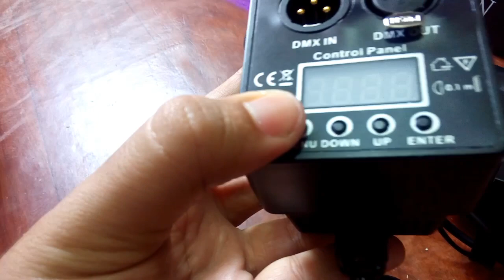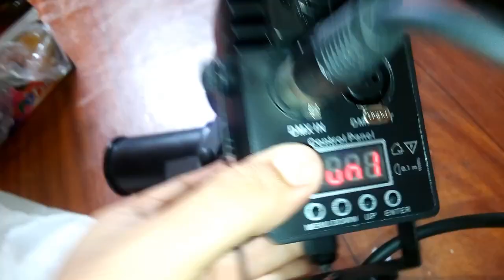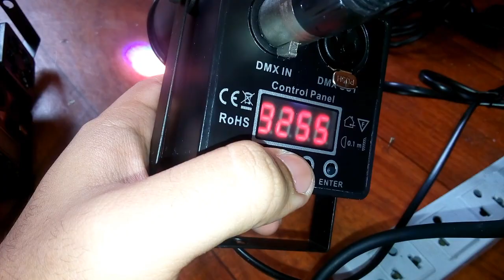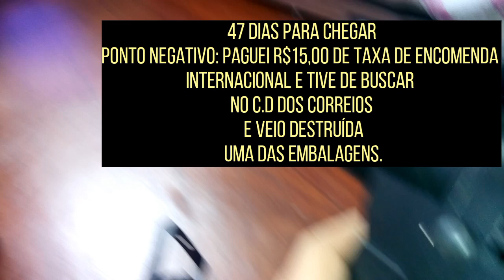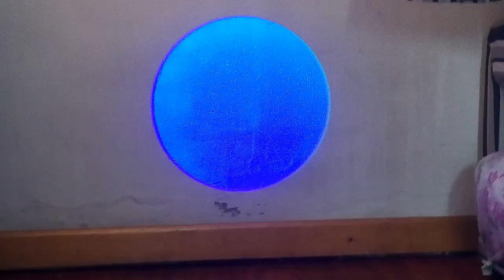PINSPOT LED DMX RGBW BEAM 10W - REVIEW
Neste vídeo review faço um Unboxing e um tutorial simples deste excelente aparelho quadriled chamando *PINSPOT LED RGBW DMX E BEAM DE 10W.*

ESTUDEM SOBRE A UNICIDADE DE JESUS CRISTO E TAMBÉM SOBRE O BATISMO EM NOME DE JESUS CRISTO!